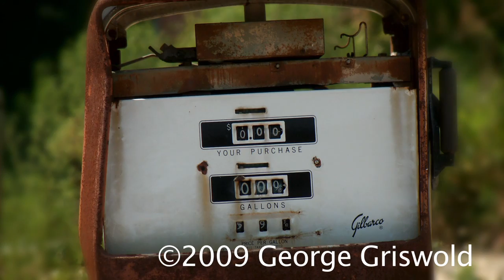Griswold Nat Gas.Mov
Spec spot to support the use of Natural Gas for transportation in the United States.